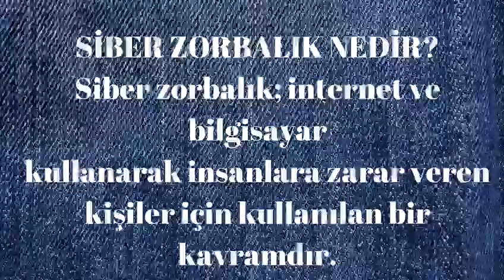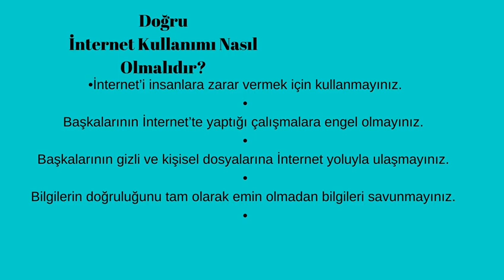ETİMESGUT ŞEHİT KAYMAKAM MUHAMMED FATİH SAFİTÜRK ANADOLU İ. H. L. SİBER ZORBALIK EMEL EYERCİ